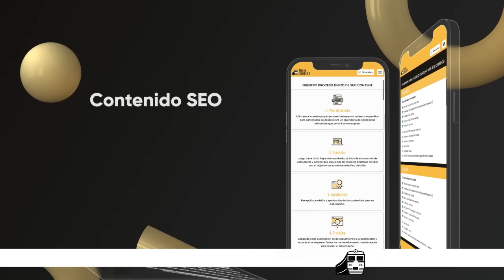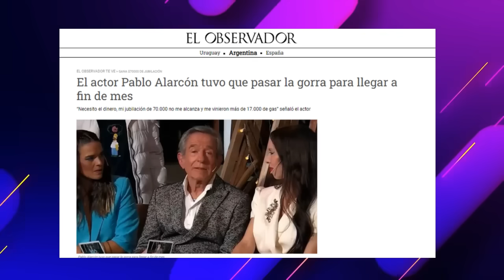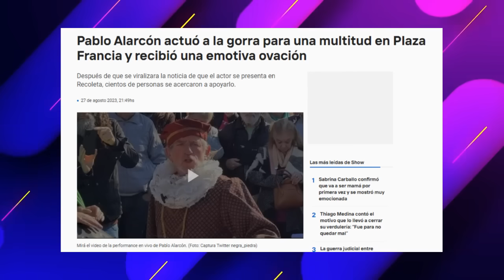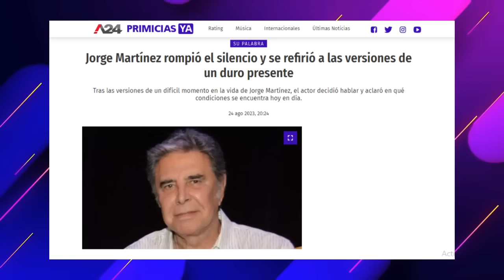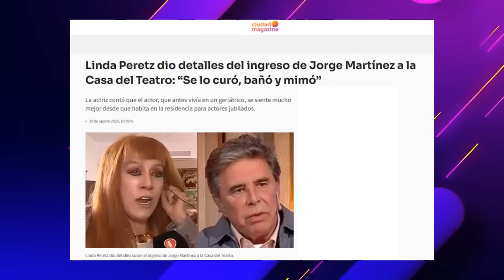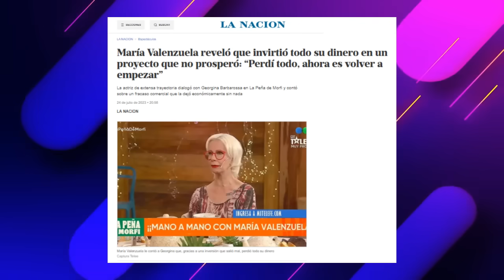Actores que perdieron toda su FORTUNA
La fama y el dinero en el 99% de los casos es tan efímera como pasajera. En esta nueva edición de los papeloneros, conoceremos aquellos interpretes que perdieron toda su fortuna de manera impensada.